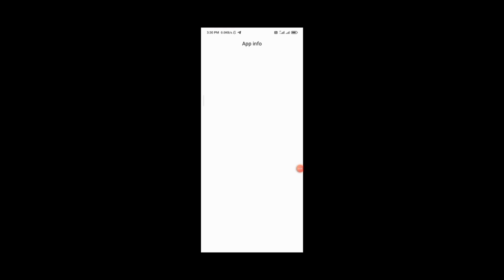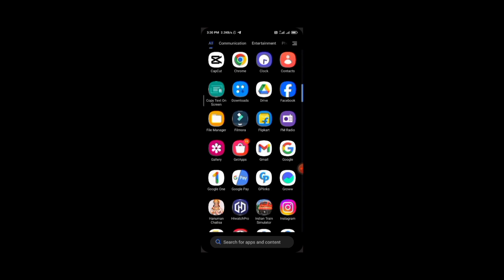Indian Train Simulation Everything Unlocked Kaise Kare | How To Unlock ITS Every Locomotive & Coach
ITS Mega Update Released Date
indian train simulator new update 2023
indian train simulator new alpha update
indian train simulator
indian train simulator skins download
indian train simulator apk
indian train simulator new coach
indian train simulator download for android

indian train simulator new updated